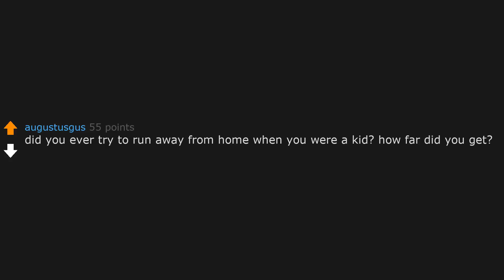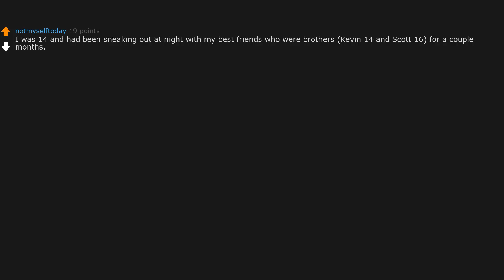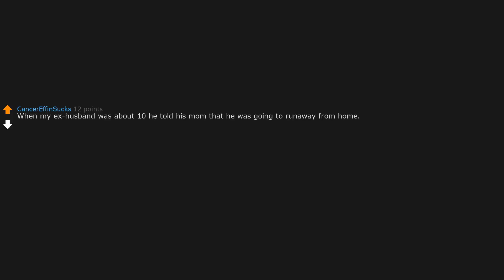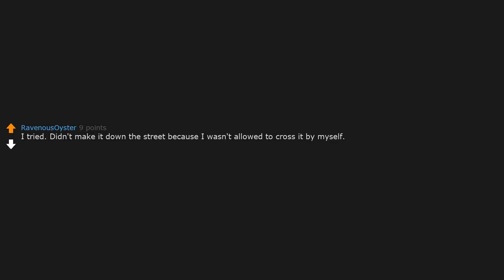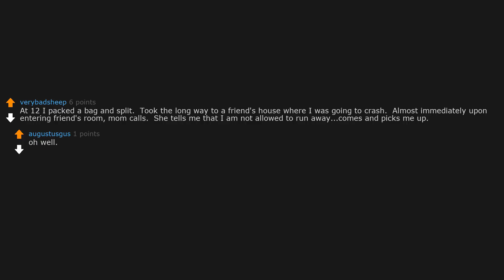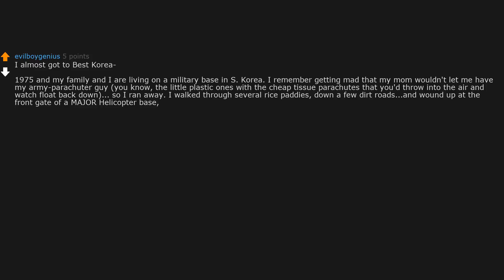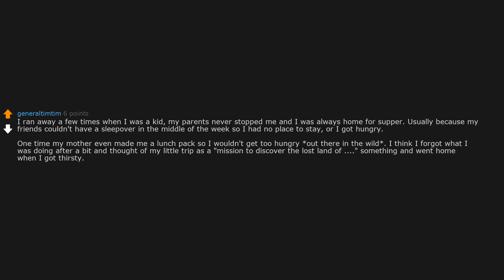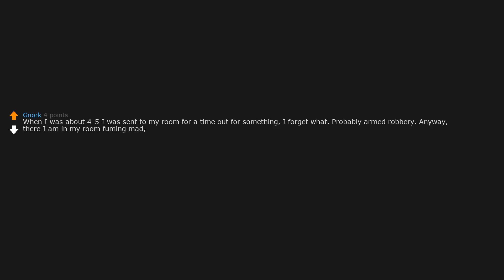People Who Ran Away As Young Kids And Never Went Back, What's Your Story? (r/AskReddit)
AskReddit People Share People Who Ran Away As Young Kids And Never Went Back, What's Your Story?